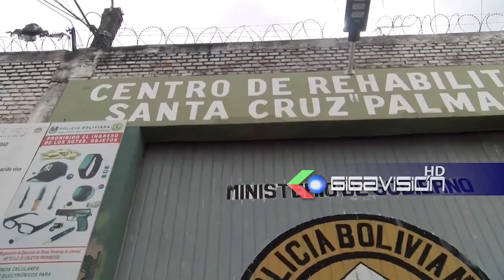Régimen Penitenciario espera que exalcaldesa Sosa suspenda su huelga de hambre SantaCruz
Régimen Penitenciario espera que exalcaldesa Sosa suspenda su huelga de hambre

SantaCruz: El director de Régimen Penitenciario, Juan Carlos limpias, informó que tomaron conocimiento de la huelga de hambre que inició la exalcaldesa Angélica Sosa, de quien manifestó que es una medida propia que está arriesgando su vida pero que se le está brindando los cuidados médicos como a cualquier privado de libertad.

El director, espera que esta medida adoptada por la exautoridad municipal se vaya a suspender porque también fue beneficiada varias veces con salidas a centros de salud para ser atendida.

Así también, manifestó que la medida asumida por Angélica Sosa, no es contra la cárcel, sino contra el sistema judicial que es ahí donde tiene que resolver su pedido.